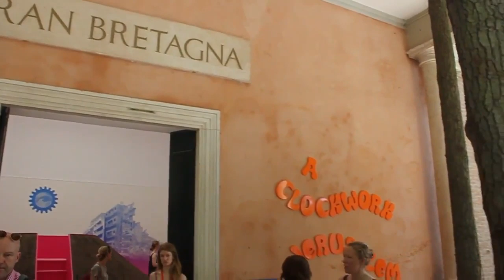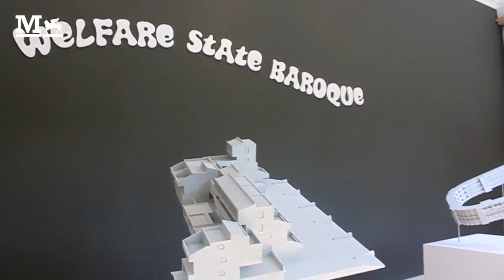British Pavilion [Architecture Biennale 2014]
Mies. TV talked to Sam Jacob and Wouter Vanstiphout, Curators of the British Pavilion's exhibition: 'A Clockwork Jerusalem'. Interview with Sam Jacob & Wouter Vanstiphout.